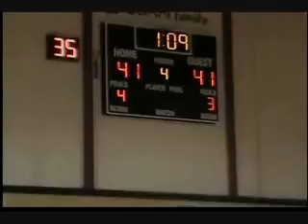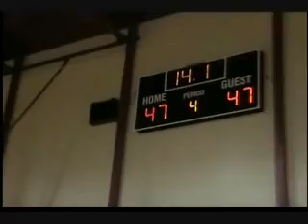Nichiren Basketball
Thank you Thanwa for letting me remake this video and thank you coach and fans that supported us ever since day one of this squad...Our record ended up 5-4